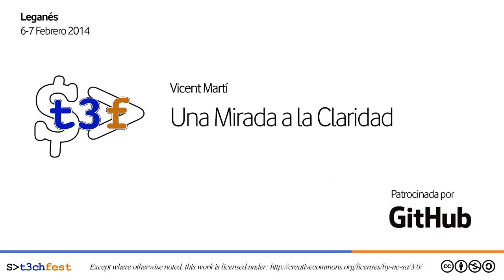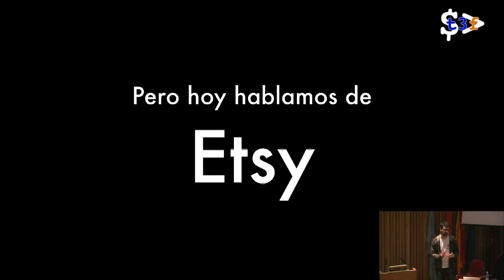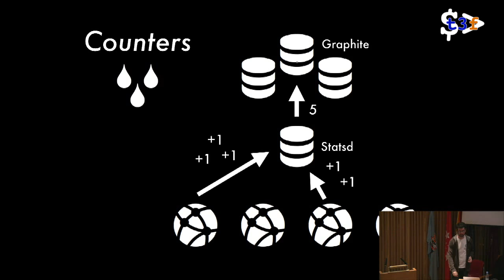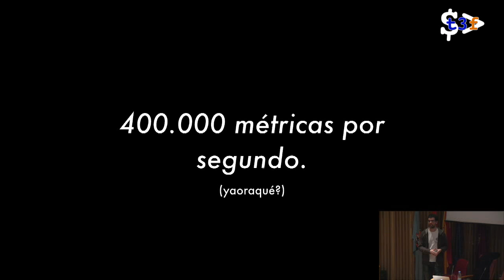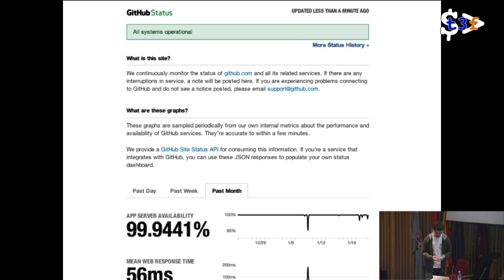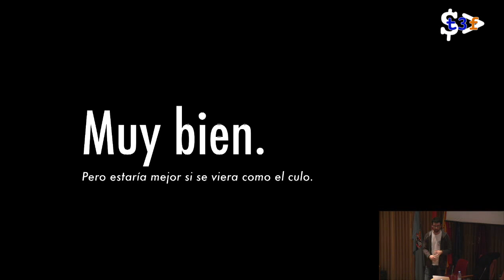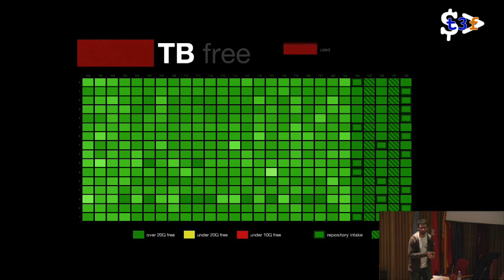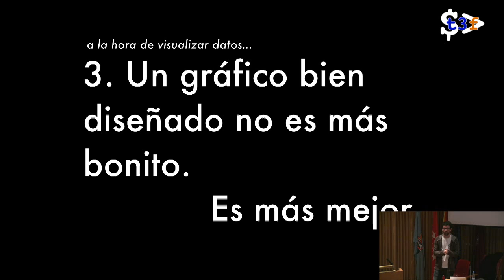[T3chFest 2014] Una Mirada a la Claridad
Título: Una Mirada a la Claridad
Ponente: Vicent Martí (GitHub)

Esta charla es una introducción a la filosofía de GitHub respecto a la recolección y visualización de datos: cómo hacemos para monitorizar "todas" las partes de nuestro stack, cómo superamos los problemas de escalabilidad de nuestro sistema de métricas, y cómo enfocamos la visualización de datos para permitir que nuestros desarrolladores hagan un uso realmente efectivo de todas las métricas que recolectamos.

Las métricas lo son todo para nosotros en GitHub, y como muchas otras compañías, monitorizamos y medimos todas y cada una de las partes de nuestro complejo stack de software. Una cosa que también nos importa de verdad — y que no a todo el mundo le importa — es hacer todo lo posible por ser capaces de entender y sacar valor de esas métricas.

Esta es la historia de los problemas a los que nos hemos enfrentado al intentar medir todos y cada uno de los factores y variables de nuestro stack en GitHub — incluso las cosas que van más allá del software. Esta es la historia de cómo construimos nuestro stack de métricas, de cómo evolucionamos su diseño y conseguimos superar las limitaciones de herramientas que son estándar en la industria, y que nos empezaron a fallar debido a nuestro alto influjo de métricas.

Esta es también la historia de cómo superamos un problema de escalabilidad aun más complicado: no el de nuestro software de métricas, sino el de nuestros humanos; la historia de cómo permitimos a nuestros desarrolladores acceder, entender y digerir las increíbles cantidades de datos que recolectamos continuamente. Se podría decir que esto es también una charla sobre diseño. Una introducción a la visualización de datos, si prefieres. Porque cualquiera puede recolectar métricas, pero monitorizar tu infraestructura no consiste sólo en hacer que tus ordenadores acumulen datos. Monitorizar consiste en hacer que tus humanos sean capaces de digerir esos datos, y este es uno de los problemas más complicados a los que nos hemos enfrentado en GitHub.